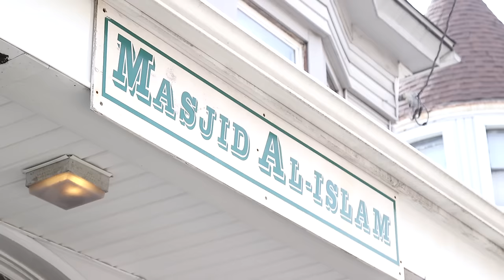'Masked Maniac' is a Real-Life Vigilante Keeping Streets Safe | Extraordinary People | New York Post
A real-life vigilante calling himself the “Masked Maniac” is on a mission to stop bad drivers. Bicyclist Sabir Abdussabur was hit by a car in 2014, so he decided to take matters into his own hands to keep the mean streest of New Haven, CT safe. His work hasn't gone unnoticed. A couple followers have joined him in the crusade against criminals.